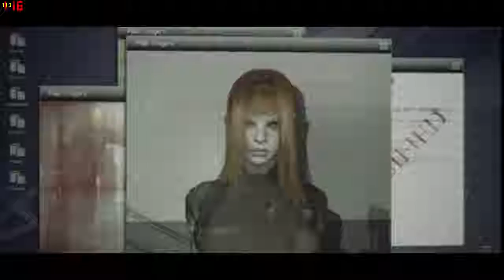PROTOTYPE [HD] [PC] #003 - Wer ist Sie? ★ Let's Play Prototype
HINWEIS: Das spiel ist FSK 18
Anschauen auf eigene Gefahr - Freigegeben ab 18 Jahren

►Unterstützt die Serie indem ihr liked und Kommentare hinterlasst, es hilft wirklich sehr ! :)

Spiel : Prototype
Publisher : Activision
Entwickler: Radical Entertainment
Plattform : Microsoft Windows, PlayStation 3, Xbox 360
Veröffentlicht : 12. Juni 2009

Wir müssen Sie finden und wieso? wer ist sie?